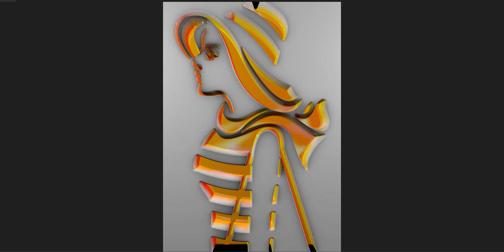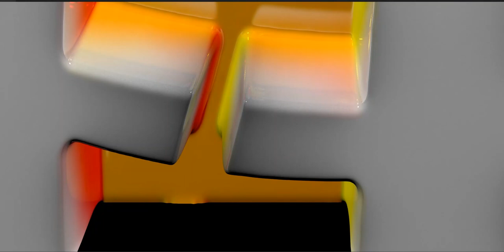Modern Art - Girl